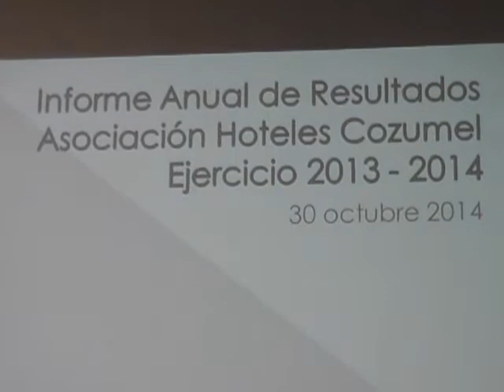BEATRIZ TINAJERO TARRIBA 31/10/14